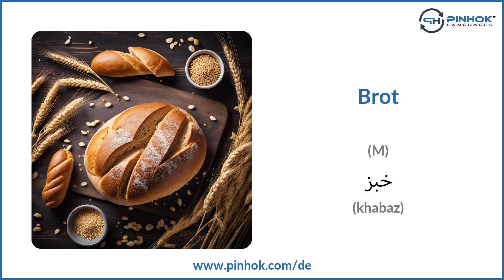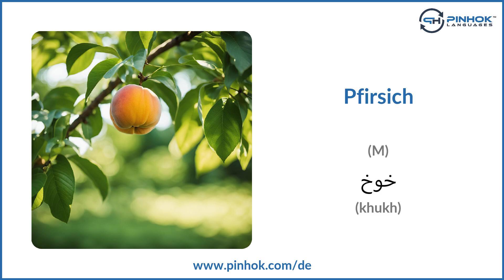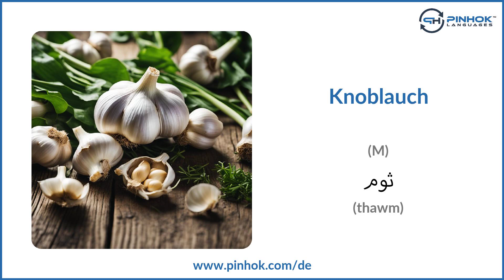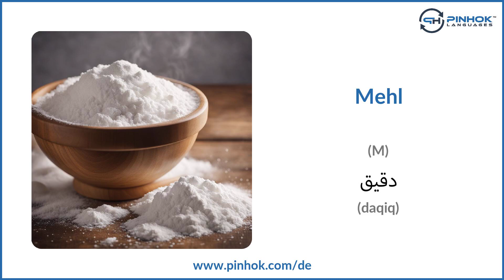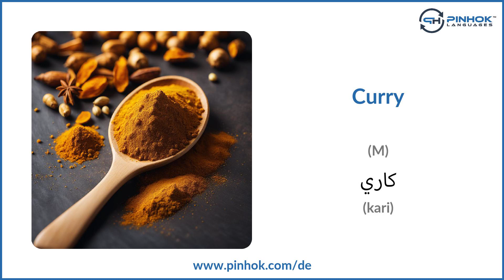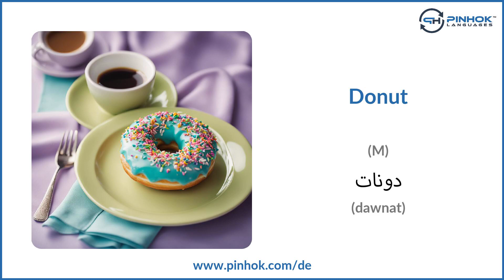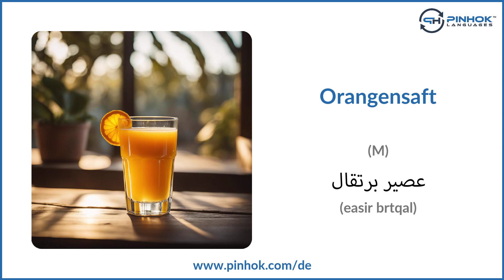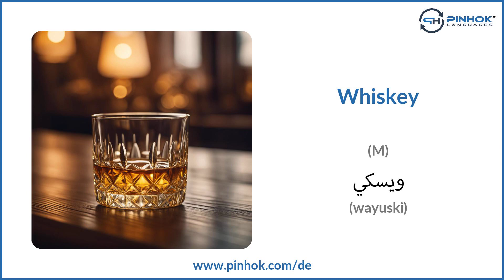Essen und Trinken auf Arabisch